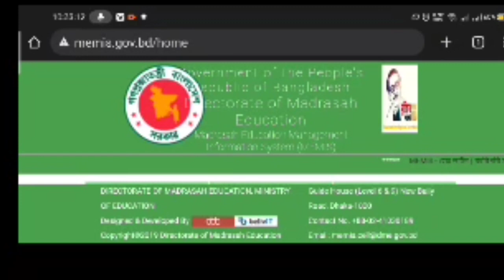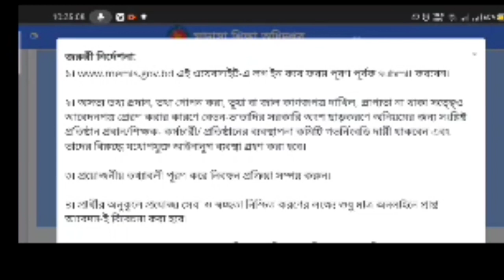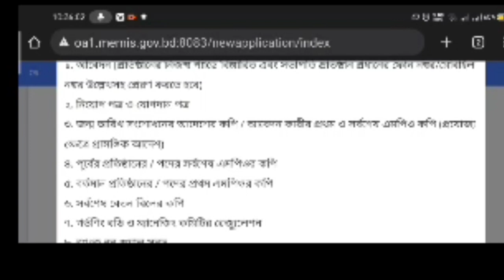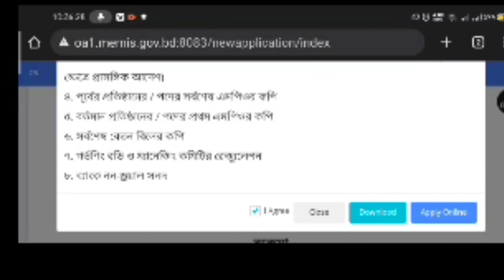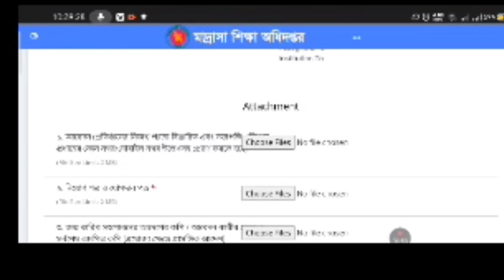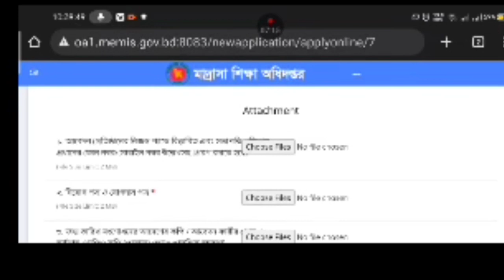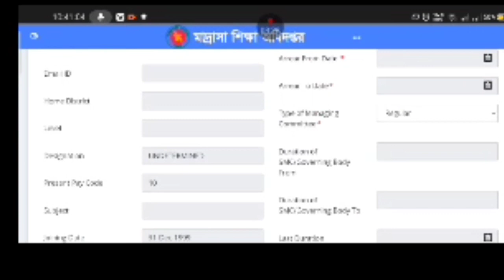Online Application for Arrear// বকেয়া বেতনের জন্য অনলাইনে যেভাবে আবেদন করবেন।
arrear mpo application,
new mpo application,
institute mpo application,
online mpo application,
mpo application documents,
new mpo arrear application
online arrear mpo application
নতুন এমপিও আবেদন,
শিক্ষা প্রতিষ্ঠান এমপিও আবেদন করতে কি কি লাগবে,
নতুন এমপিও এপ্লিকেশন,
অনলাইনে mpo বকেয়ার আবেদন,
অনলাইনে এমপিও আবেদন প্রক্রিয়া,
বকেয়া এমপিও আবেদন পদ্ধতি,
বকেয়া এমপিও আবেদনের প্রয়োজনীয় ডকুমেন্টস,
মাদরাসার এমপিও আবেদন,
বকেয়া বেতন ভাতার  আবেদন,
মেমিস বকেয়া আবেদন,
mpo application log in,
mpo,
Online application for upper scale,